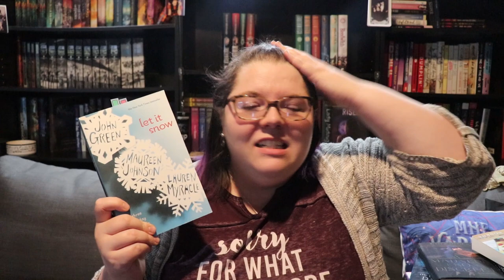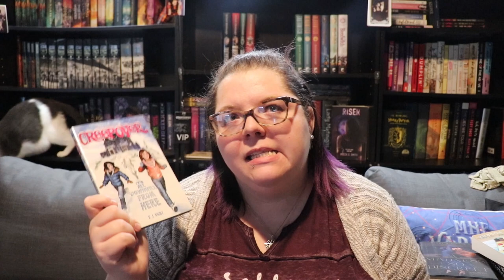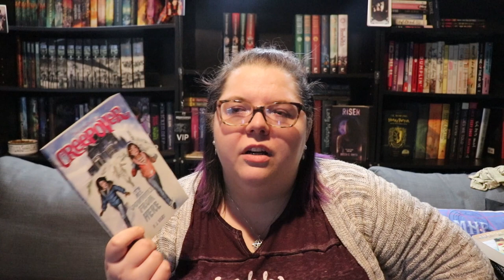December | The One Where I Remember What Reading Is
It's been forever since I've actually been able to do a proper monthly reading wrap up! I hope this one makes up for the ones I've missed!

1:25 Let It Snow
2:45 Linger
3:47 A Darker Shade of Magic
5:51 Winterwood
8:37 The Girl The Sea Gave Back
10:42 It's All Downhill From Here
11:07 The Heart of Betrayal
12:43 Twelve Days of Dash and Lily
13:20 Sky In The Deep
16:46 10 Blind Dates

Next Authortube Chat - February (TBA) will be our book club chat about A Discovery of Witches by Deborah Harkness.